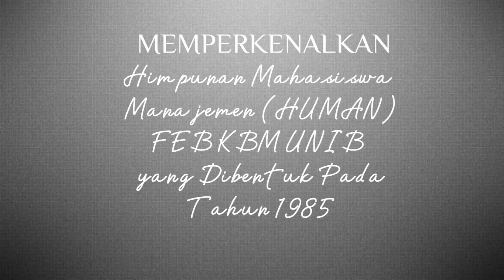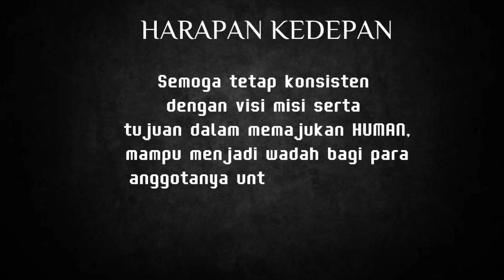DIRGAHAYU HUMAN KE 38